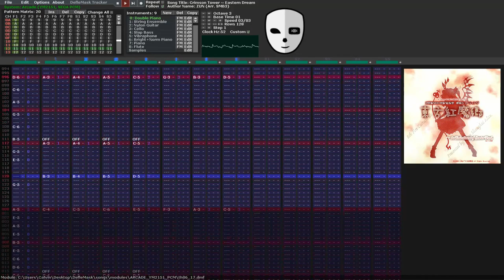(YM2151 + Sega PCM) Crimson Tower ~ Eastern Dream...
The staff roll from EoSD.

This is the song that truly got me hooked into the Touhou Project. I beat EoSD, watched the ending, and then heard this song come on as the credits rolled, and I cried like a baby. I think that's when I knew I couldn't just get this one clear and then walk away, and I'm very glad I didn't.

Thank you for listening to these arrangements of mine. I hope you've enjoyed them.